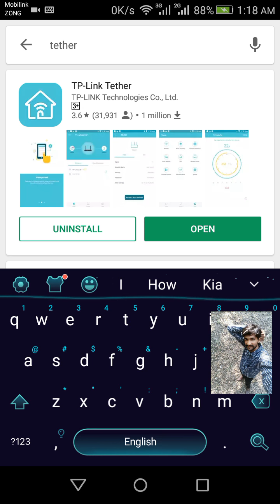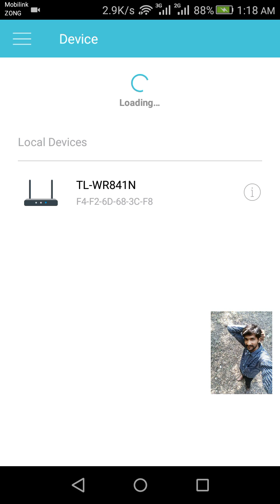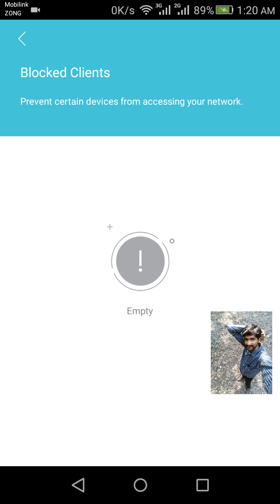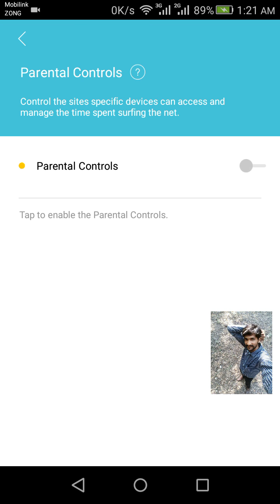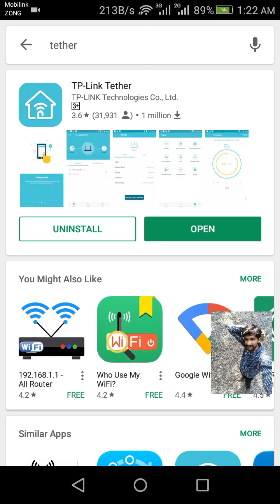Tp-Link routers settings by Android apps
tp-link routers configuration by Android apps